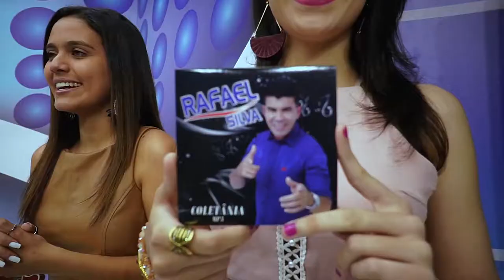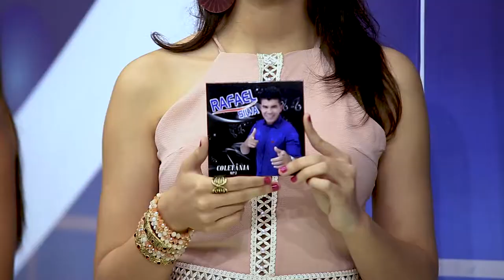Rafael Silva - Espelho Quebrado | Edelson Moura na TV 107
Rafael Silva canta a música "Espelho Quebrado" no programa Edelson Moura na TV transmitido para todo o Brasil em 29/4/2018.